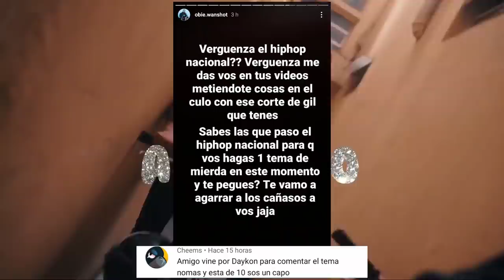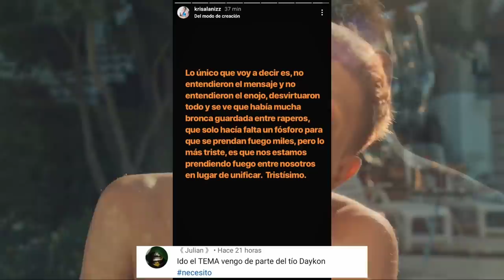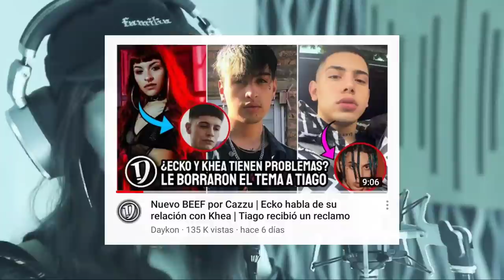Paco Amoroso sigue en problemas - Obie lo ataca | Kapsul "No hay Beef con Cazzu" | Tiago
📝 Negocios | Publicidad 📊

0:00 INICIO
0:35 Sigue el problema por Paco Amoroso
4:34 Kapsul aclara que no hay Beef con Cazzu
5:32 Tiago habla sobre su madre y el tema "Sola"